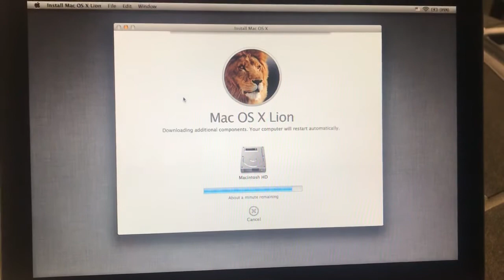Mac OS X Lion Installation Stuck on “Checking All Disks” FIX!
I was fixing a friends Computer and it was stuck on checking all disks for this part. I spent about half hour to 45 minutes trying to find why it would not find the disk, and then I found that it was as simple as clicking something in the windows column that says install Mac OS X and even though it was already check marked that made it pop up it’s stopped being on the looking for all this screen and came up with the correct hard drive. It is such a silly, easy fix, however it worked and seems to have worked for a few other people.